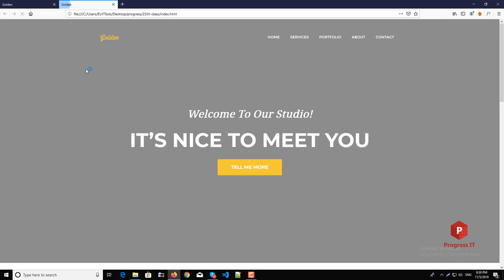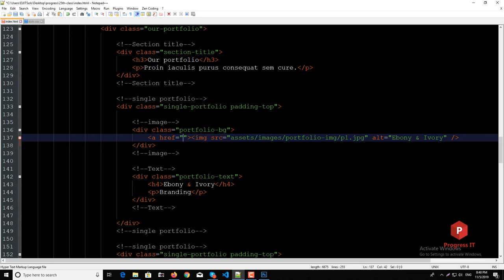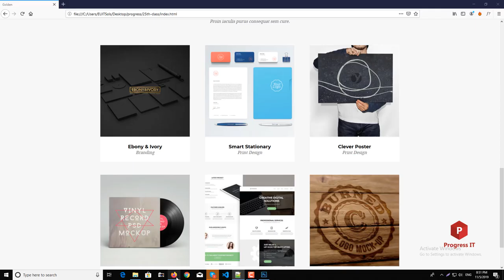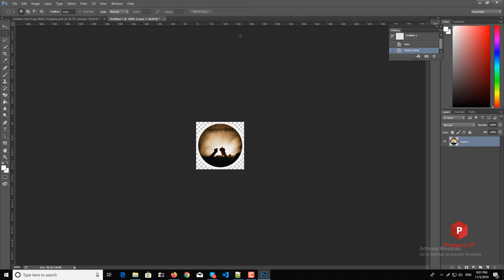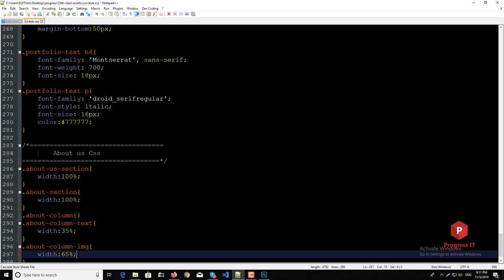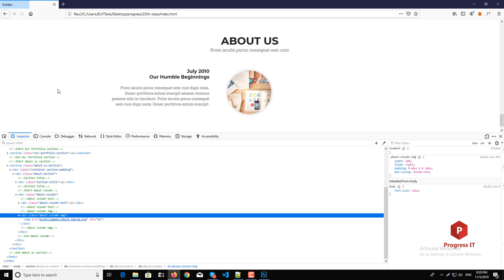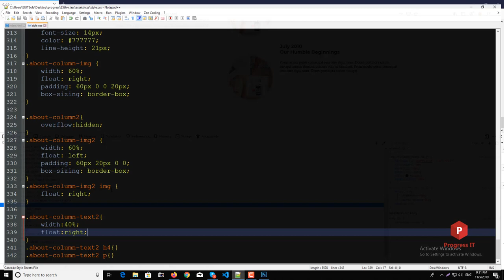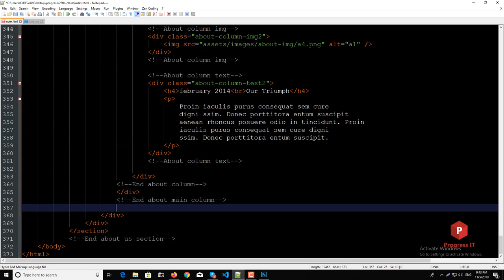How to convert PSD to HTML || live project || part5 || Progress IT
How to convert PSD to HTML || live project || part5 || Progress IT. In this video we will build a website template with using only html and css. This is a great topic for beginners.